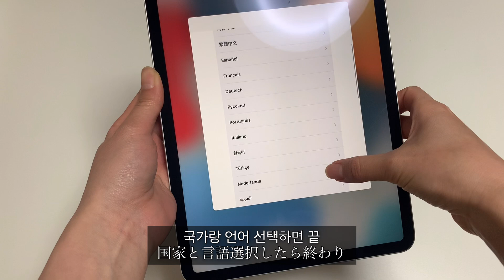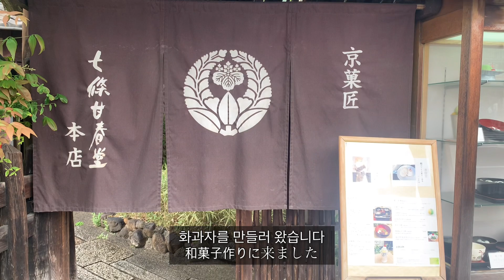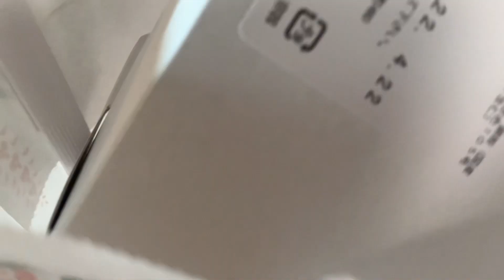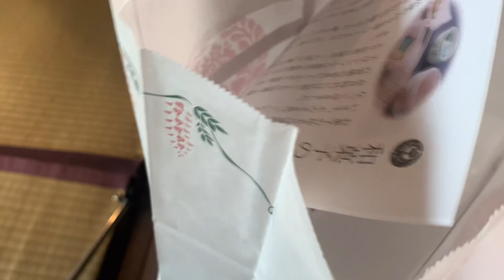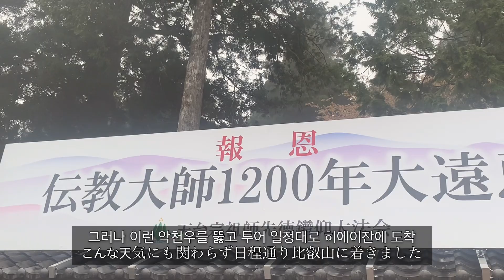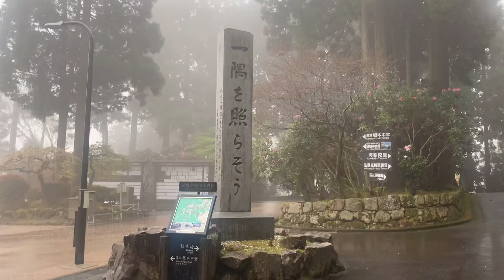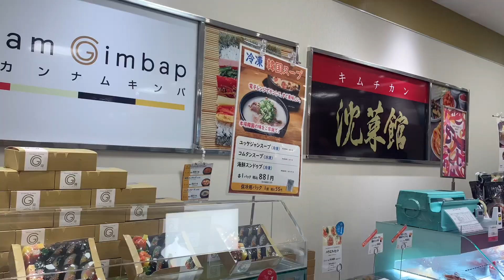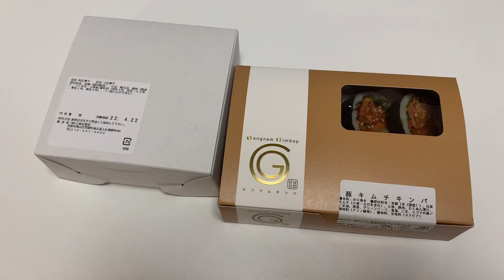JP)일본 vlog | 화과자 만들기 체험한 날, 폭우속의 히에이잔, ipad pro 언박싱, charles & keith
안녕하세요🍡
여러분은 일일체험 같은 거 해보신 적 있으신가요?
저는 회사원 되고 나서는 이번이 처음이에요!
아주 간단한 거 였지만 화과자 만들기 체험도 해보고 폭우 속 히에이잔도 구경하고 ㅎㅎ
색다른 하루를 보냈답니다☺️
친구는 딸기따기도 추천해주던데 다음에 기회가 되면 요리 교실 이나 꽃꽂이 클래스 같은 것도 해보고 싶네요!

こんにちは🍵
皆さんは色々と体験するのはお好きですか
私は和菓子教室は今回が初めてでしたが
とても楽しい経験でした😆
今度また機会があれば色々挑戦してみたいです！
生花とか、イチゴ狩りもしたいなぁ🍓
今日もありがとうございます🎵